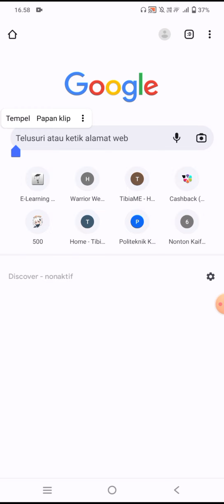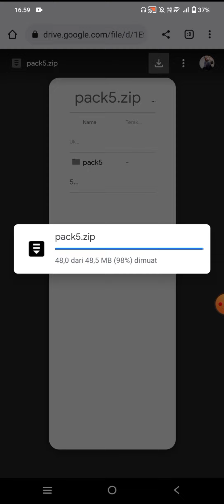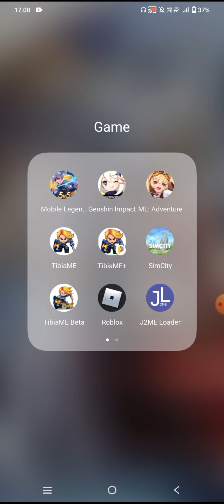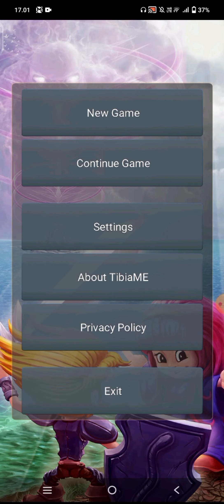MOD WORLD CUP SONG TIBIAME !!! Link On Description